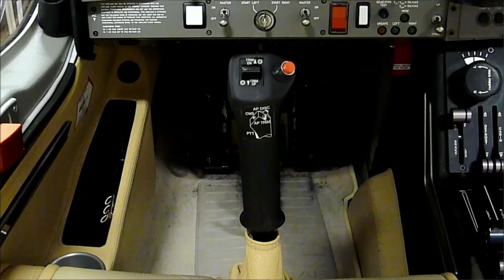You Can Fly a Plane With Your Brain!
Seven people flew planes with their brains, this is the future.

Attention: SourceFed
6433 Topanga Canyon Blvd. #805